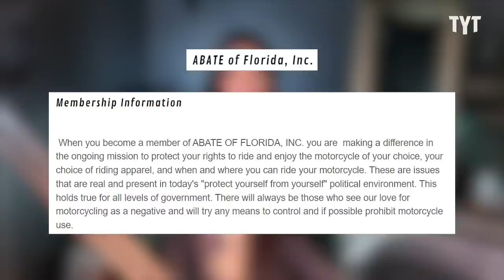Anti-Helmet Florida Man Dies For His Freedom To Choose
Attorney, Ron Smith, and his girlfriend, Brenda Jeanan Volpe, were involved in a fatal collision in Florida. Smith was vocal about his opposition to mandatory helmet laws in the state. Yasmin Khan breaks it down on Rebel HQ.